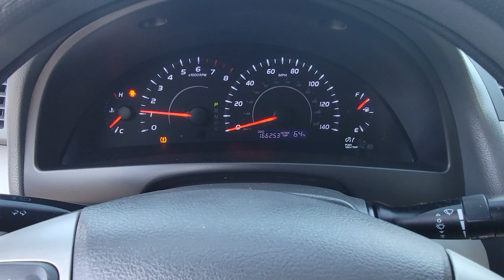2010 Toyota Camry LE **SOLD**